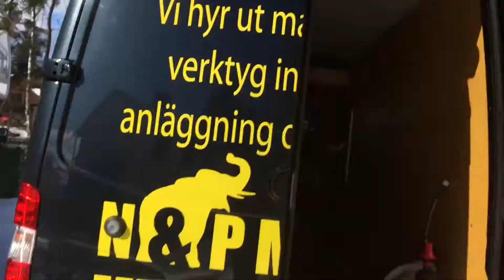Crazy Ride Day at Vikbanan Sweden | 2018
And also thanks to ( Bud racing, ohlins, Bell helmets, Kawasaki, seven Mx gear, alpinstars boots, aceric, 100% goggles ) for keeping me safe on my head and body.

By your own seven Mx gear down here👇🏼

Bye👋